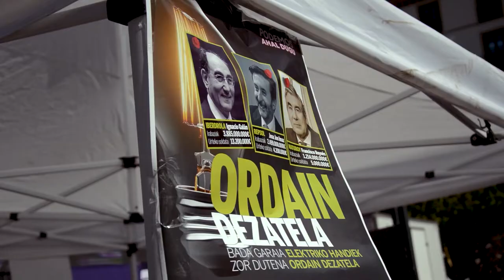HAZ QUE PAGUEN | Bilbao, Donostia y Gasteiz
💡 Así fue nuestra campaña HazQuePaguen para recuperar la soberanía energética, denunciar las puertas giratorias de las eléctricas e impulsar una transición energética verde.